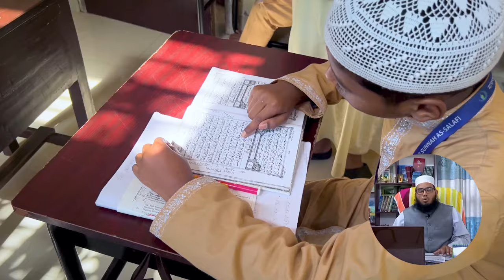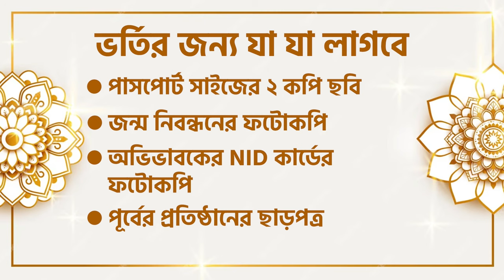ভর্তি বিজ্ঞপ্তি । মারকাযুস সুন্নাহ আস-সালাফী। পূর্বাচল নতুন শহর, রূপগঞ্জ, নারায়ণগঞ্জ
ঢাকা পূর্বাচল আধুনিক সুযোগ-সুবিধা সম্পন্ন মারকাযুস সুন্নাহ আস-সালাফী মাদ্রাসায় ভর্তি চলছে।
মারকাযুস সুন্নাহ আস-সালাফী, পূর্বাচল নতুন শহর, রূপগঞ্জ, নারায়ণগঞ্জ
📣ভর্তি চলছে! ভর্তি চলছে!! ভর্তি চলছে!!!
🟥কিতাব বিভাগ
✅বালক শাখা (শিশু শ্রেণী থেকে নবম শ্রেণী/মিশকাত ঊলা) এবং বালিকা শাখা (শিশু শ্রেণী থেকে তৃতীয় শ্রেণী পর্যন্ত)
✅পাক্ষিক আরবী ও সাপ্তাহিক বাংলা বক্তৃতায় বাধ্যতামূলক অংশগ্রহণ।
✅আরবী ও বাংলা সাহিত্য চর্চায় রোজনামচা, দেয়ালিকা ও প্রবন্ধ, ছড়া-কবিতা অনুশীলন করানো।
✅হাফেযদের হিফয ইয়াদ রাখতে দৈনন্দিন দাওর ও সাময়িক পরীক্ষার ব্যবস্থা করা।
✅আরবী মুকালামাহ ও ইংলিশ স্পোকেন।
🟥হিফযুল কুরআন/তাহফীযুল কুরআন বিভাগ
🛑মক্তব শাখা (প্রি হিফয)
✅মাত্র ২ বছরে বাচ্চাদের চতুর্থ শ্রেণীর বাংলা, অংক ও ইংরেজী পাঠদানসহ হিফযের উপযোগী করে গড়ে তোলা।
✅ছহীহ তরীকায় ছালাত শিক্ষাদান, দৈনন্দিন জীবনের প্রয়োজনীয় দো'আসমূহ ও যাবতীয় আদব-আখলাক শিক্ষা দেওয়া।
✅ বাংলা, ইংরেজী ও আরবী হাতের লেখা সুন্দর করা।
🛑নাযেরা শাখা (রিডিং কুরআন ১-৩০ পারা)
✅তাজবীদ সহ ছহীহ-শুদ্ধভাবে কুরআন তিলাওয়াত।
✅প্রয়োজনীয় মাসনূন দো'আর অনুশীলন।
✅আম্মা পারা মুখস্থকরণ।
✅আরবী কায়েদা ৩য় ভাগ (তাজবীদ) অনুশীলন।
🛑হিফযুল কুরআন বিভাগ
✅আন্তর্জাতিক মানের হাফেয ও কারীগণ দ্বারা অনুশীলন।
✅ মাশকের মাধ্যমে ছাত্রদের কুরআন তিলাওয়াতের মানোন্নয়ন।
✅মাত্র ৩ বছরে ইয়াদসহ হিফয সম্পুর্ণ করা।
✅বিভিন্ন আঞ্চলিক ও জাতীয় প্রতিযোগিতায় অংশগ্রহণ (পর্যায়ক্রমে আন্তর্জাতিক প্রতিযোগিতায় অংশগ্রহণ)।
✅ বোর্ড পরীক্ষায় অংশগ্রহণ।
🏵🌹মারকাযুস সুন্নাহ আস-সালাফীর বৈশিষ্ট্য সমূহ :
🌺পবিত্র কুরআন মাজীদ ও ছহীহ সুন্নাহ্‌র পূর্ণ অনুসরণ।
🌺সকল বিভাগে মেধাবী ও উচ্চ ডিগ্রীধারী অভিজ্ঞ এবং আদর্শ শিক্ষকমণ্ডলীর মাধ্যমে পাঠদান।
🌺সাপ্তাহিক বাংলা, ইংরেজি, আরবী বক্তব্য প্রশিক্ষণ ক্লাস।
🌺অত্যন্ত পরিচ্ছন্ন, মনোরম ও কোলাহল মুক্ত পরিবেশে পাঠদান।
🌺হাদীছ ফাউন্ডেশন শিক্ষা বোর্ড, রাজশাহীর অধীনে পরিচালিত এবং কেন্দ্রীয় বোর্ড পরীক্ষায় অংশ গ্রহণের সুযোগ।
🌺আবাসিক ছাত্রদের ৩ বেলা স্বাস্থ্য ও মানসম্মত খাবার ও ১ বেলা নাশতা পরিবেশন।
🌺দুর্বল ও অমনোযোগী ছাত্রদের বিশেষ গুরুত্বারোপ ।
🌺প্রবাসী অভিভাবকগণের সন্তানদের ও ইয়াতীম ছাত্রদের অভিভাবকত্ব গ্রহণ।
🌺হিফজ শেষে বয়স ও মেধা অনুযায়ী কিতাব বিভাগে ভর্তি হওয়ার জন্য ক্লাসের প্রয়োজনীয় বিষয়সমূহ শিক্ষা দান এবং সুন্দর হস্তাক্ষরের প্রতি বিশেষ দৃষ্টি প্রদান।
🌺নিয়মিত খেলাধুলা, সাংস্কৃতি কার্যক্রম ও শিক্ষা সফর-এর ব্যবস্থা।
🌺মাদ্রাসায় থাকা অবস্থায় কোন শিক্ষার্থী অসুস্থ হলে তার প্রাথমিক চিকিৎসার ত্বরিৎ ব্যবস্থা নেওয়া হয়।
🌺 বরেণ্য আলেমগণের পরামর্শে পরিচালিত।
🌺ইসলামী ও আধুনিক শিক্ষার সুসমন্বয়।
🌺মনোরম ও আধুনিক ব্যবস্থাপনা সম্পন্ন সুবিশাল ৫,৬২৫ স্কয়ার ফিটের নিজস্ব বিশালায়তনের ভবন।
🌺খেলাধূলা ও শারীরিক ব্যায়ামের মাধ্যমে শিক্ষার্থীদের প্রফুল্ল রাখা।
🌺 সম্পূর্ণ প্রতিষ্ঠান সি.সি. ক্যামেরার মাধ্যমে নিয়ন্ত্রণ।
🌺শিক্ষার্থীদের সার্বক্ষণিক প্রাথমিক চিকিৎসার ব্যবস্থা।
🌺৫ম শ্রেণী থেকেই কম্পিউটার ক্লাসের ব্যবস্থা।
🌺আরবী মুকালামাহ ও ইংলিশ স্পোকেনের সমন্বয়।
🌺অনাবাসিক ছাত্রদের পরিবহন ব্যবস্থা (প্রযোজ্য ক্ষেত্রে)
🌺মাদ্রাসার নিজস্ব ইউনিফর্ম (ড্রেস) ও আইডি কার্ড সরবরাহ।
🌺আন্তর্জাতিক কিরাআতের প্রশিক্ষণের ব্যবস্থা।
🌺আবাসিক ছাত্রদের ক্লাস টাইম ব্যতীত দৈনিক ৪ বেলা শিক্ষকমণ্ডলীর তত্ত্বাবধানে পাঠদান।
🌺 ফরয ইবাদতের পাশাপাশি বিভিন্ন নফল ইবাদতে অভ্যস্ত করানো (তাহাজ্জুদ, ছালাতুয যোহা, তাহিইয়াতুল মাসজিদ)।
🌺যোগ্য আলেম তৈরীতে আমরা প্রতিজ্ঞাবদ্ধ।
🌺অভিভাবক সমাবেশ/মতবিনিময় সভার আয়োজন।
🌺মাসিক পাঠ মূল্যায়ন পরীক্ষা।
🌺আরবী ভাষা ও সাহিত্যে বিশেষভাবে গুরুত্ব প্রদান।
🛑ভর্তি নির্দেশিকা
👉 ২ কপি পাসপোর্ট সাইজের ছবি।
👉জন্ম নিবন্ধন সনদের ফটোকপি।
👉 পূর্ববর্তী প্রতিষ্ঠানের ছাড়পত্র (প্রযোজ্য ক্ষেত্রে)।
👉 অভিভাবকের আইডি কার্ডের ফটোকপি।
👉লিখিত ও মৌখিক ভর্তি পরীক্ষা।
❤🕌যোগাযোগ : মারকাযুস সুন্নাহ আস-সালাফী, পূর্বাচল নতুন শহর, সেক্টর # ৫, রূপগঞ্জ, নারায়ণগঞ্জ।
📲কিতাব, হিফয, নাযেরা ও মক্তব বিভাগে ভর্তির জন্য যোগাযোগ করুন :
✅০১৯৭৮-৮০১০৪৬ (অফিস টাইমে)
✅০১৩০০- ৮০১০৪৬ (বিকাশ ও নগদ),
✅০১৬০১-৮০১০৪৬
📣আসুন! পবিত্র কুরআন ও ছহীহ হাদীছের আলোকে জীবন গড়ি।
🟥বি.দ্র. বালক শাখায় ৮ম ও ৯ম শ্রেণীর শিক্ষার্থীদের বোর্ডিং ফি অর্ধেক মওকূফ থাকবে (সীমিত সময় ও আসনের জন্য)।
মারকাযুস সুন্নাহ আস-সালাফী,,জামেয়া মারকাযুস সুন্নাহ তাহিয়্যাতুত তুল্লাব।,ঢাকায় আন্তর্জাতিক মানের সালাফী মাদ্রাসা,ঢাকায় আন্তর্জাতিক মানের সালাফী মাদ্রাসা,মাদ্রাসা,সালাফী মাদ্রাসা,আল-মারকাযুল ইসলামী আস-সালাফী,সুন্নাহ মিডিয়া,বগুড়া । সালাফী মাদ্রাসা,আল মারকাযুল ইসলামী আস সালাফী
আল মারকাযুল ইসলামী আস সালাফী,আল-মারকাযুল ইসলামী আস-সালাফী কমপ্লেক্স,আল-মারকাযুল ইসলামী আস-সালাফী মাদ্রাসা পরিচিতি,
প্রফেসর ড. মুহাম্মাদ আসাদুল্লাহ আল-গালিব,ড. আসাদুল্লাহ আল-গালিব,ড. মুহাম্মাদ আসাদুল্লাহ আল-গালিব,dr asadullah al ghalib,আসাদুল্লাহ আল গালিব,প্রফেসর ড মুহাম্মাদ আসাদুল্লাহ আল গালিব,
ড. আসাদুল্লাহ আল-গালিব এর মাদ্রাসা,মারকাযুস সুন্নাহ,মারকাযুস সুন্নাহ আস-সালাফী,আল মারকাযুল ইসলামী আস-সালাফী মাদ্রাসা আনন্দ নগর নওগাঁ,জামিয়া সালাফিয়া মাদ্রাসা,মাদ্রাসা আব্দুর রাজ্জাক বিন ইউসুফ,রাজশাহী -শায়েক আব্দুর রাজ্জাক বিন ইউসুফ এর মাদ্রাসা,আস-সালাফী মাদ্রাসা,আল মারকাযুল ইসলামী আস সালাফী,জামিয়া সালাফিয়া মাদ্রাসা রাজশাহী,আল মারকাযুল ইসলামীয়া,মাদ্রাসা,মাদ্রাসার শিক্ষার্থী,সুন্নি vs আহলে হাদিস,আব্দুর রাজ্জাক বিন ইউসুফ এর মাদ্রাসা
কক্সবাজার আহলেহাদীছ মসজিদ ও মাদ্রাসা,আহলেহাদীছ মাদ্রাসা,আহলেহাদীছ মসজিদ ও মাদ্রাসা,বাংলাদেশ আহলেহাদীছ যুবসংঘ,মাদ্রাসা আব্দুর রাজ্জাক বিন ইউসুফ,আহলেহাদীছ মন্জিল,আহলে হাদিস মাদ্রাসা,